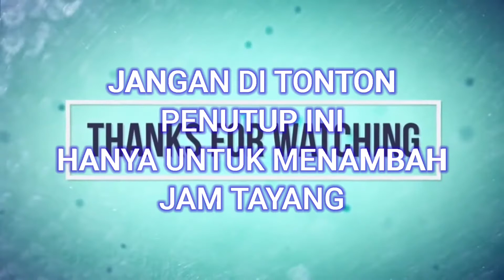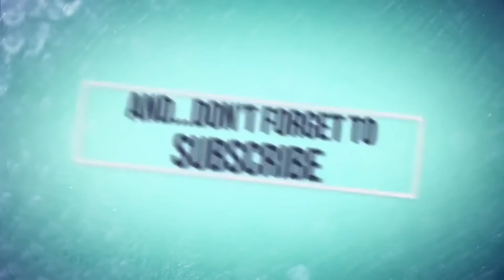Live cover | ANAK BETAWI - ARMADA | si Doel ost.